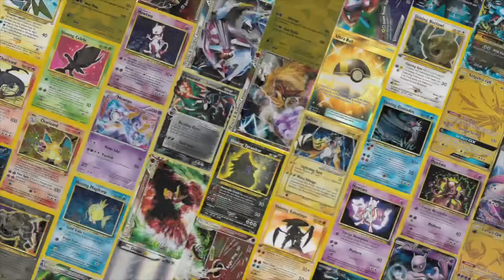Morgz moving out, prank gone wrong (parody)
Merch.

Donation is never asked but greatly appreciated, any amount will help out

GOAL:
monetized 20 nov 2018